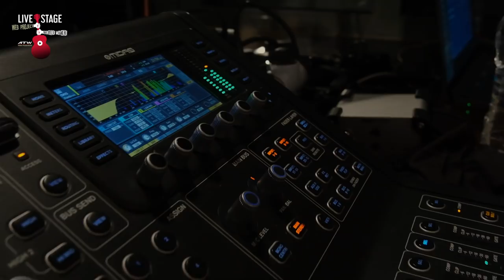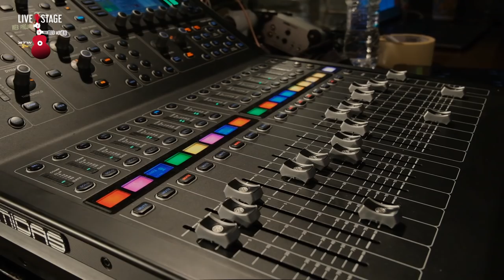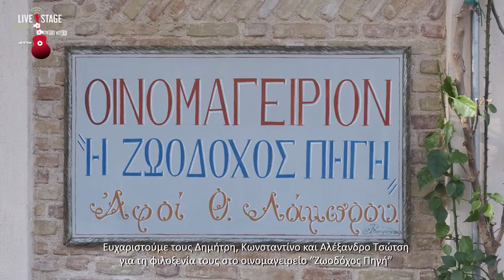Δ.Υφαντής - Γ.Φασουλάς - Κ.Καλλέργης |Κρήτη & Ήπειρος μαζί| Live Stage Web Project Ζωντανοί Μουσικοί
Με μεγάλη χαρά σας παρουσιάζουμε ένα ακόμη Live Stage Web Project "Ζωντανοί Μουσικοί"! Ένα μουσικό ραντεβού δύο  αγαπημένων τόπων, της Ηπείρου και της Κρήτης! Ο Δημήτρης Υφαντής συναντιέται με τους Γιώργη Φασουλά & Κώστα Καλλέργη!

Συντονιστείτε για να μοιραστούμε παρέα αυτή την όμορφη βραδιά μέσα από το ιστορικό οινομαγειρείο των Καμινίων του Πειραιά, τη "Ζωοδόχο Πηγή" !

Εκφραστές της παράδοσης αλλά και με σύγχρονο μουσικοσυνθετικό έργο θα μας χαρίσουν όμορφα τραγούδια από την μέχρι τώρα πορεία τους. Μία ιδιαίτερα όμορφη βραδιά με Κρητικό και Ηπειρώτικο μερακλίκι στολισμένο από μαντινάδες και χαβάδια!

Άλλο ένα Σαββατιάτικο αντάμωμα, από μακριά μεν, αλλά πολύ κοντά στις μουσικές της καρδιάς μας.

Παίζουν μαζί τους :
Γιώργος Κωτσίνης // Κλαρίνο
Κώστας Ανετάκης // Κιθάρα
Χρήστος Τζελεπόπουλος // Κοντραμπάσο

Χορηγοί Επικοινωνίας:

Μεντα 88 fm | Ogdoo.gr | Sohos FM88.7 | Lyra FM | Greek Cultural Center | Ράδιο Βερόνικα - Radio Veronica | NGradio.gr | Read Magazine | Octava Radio | Lavita Radio-Το Ραδιόφωνο της ζωής σας | Λυχνάρι 91.7 - Ρόδος |  Mythos FM 93.4 | Staren Computers, Πωλήσεις - Επισκευές Υπολογιστών | Ράδιο Μοίρες | Κρητικός FM 88.7

Υποστηρικτής: ΑΜΣΤΕΛ